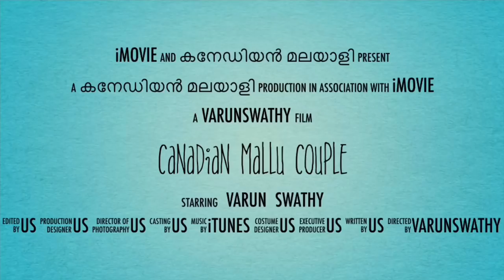FIRST TWO WEEKS IN CANADA/INTERNATIONAL STUDENT/Q & A SESSION/REPLYING TO COMMENTS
ഒരു കനേഡിയൻ മലയാളി Vlog6

IN THIS VIDEO WE ARE EXPLAINING ABOUT THE THINGS WHICH AN INTERNATIONAL STUDENT SHOULD DO IN THE FIRST TWO WEEKS AFTER ARRIVING IN CANADA.

KEY POINTS:

1). SIN
2). ACCOMMODATION
3). BANK ACCOUNT, GIC
4). POST SECONDARY BUS PASS & ID CARD
5). MOBILE CONNECTION
6). PART TIME JOB

HOW TO GET BUS PASS & ID CARD IN "CITY OF TORONTO"

ALSO WE HAVE TRIED TO ANSWER TO SOME COMMENTS WHICH WE RECEIVED IN LAST COUPLE OF VLOGS.

Musician: @iksonofficial